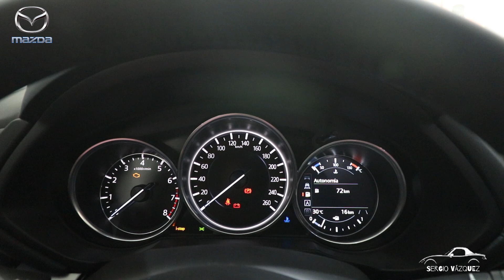🚨 Mazda CX-5 2022 ORIGIN 🚨 ¿ Vale la pena su equipamiento ?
Saludos,
Revisamos el equipamiento del nuevo Mazda CX5 2022 en su acabado de acceso a la gama, el Origin.

Un Origin 2022, mucho más equipado en en versiones de años anteriores.